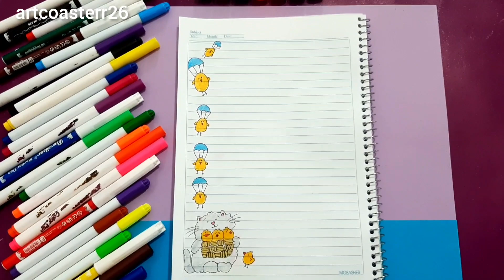Beautiful cartoon borders drawing for children's book